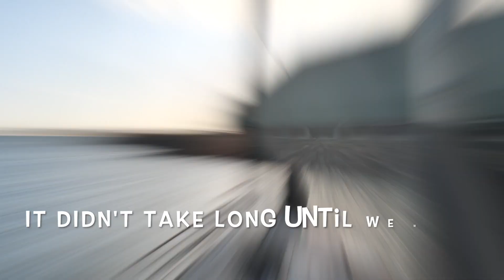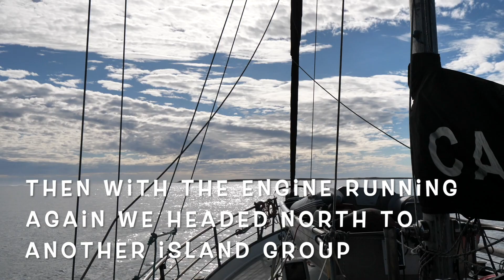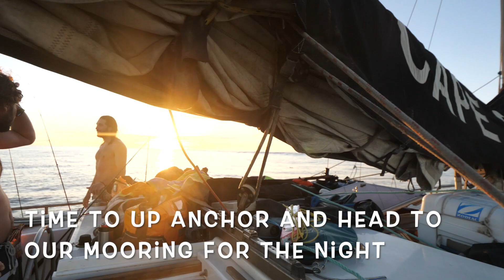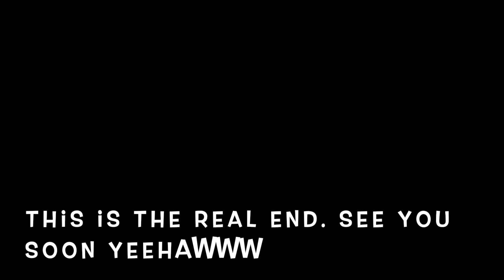The Wayward Sailors Ep 2: Maiden voyage to the Abrolhos Islands!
After a big couple of months sneaking up to Geraldton to work on Cape Petrel during Covid, we're finally ready(ish) to set sail on our Maiden Voyage! First stop, the Abrolhos Islands! Second stop, Perth. The weather was kind, the waves firing and the fish biting! Most importantly though, we made it home in 1 piece without sinking the yacht!